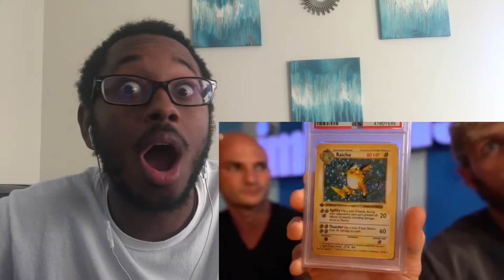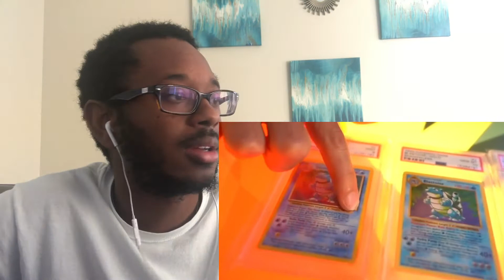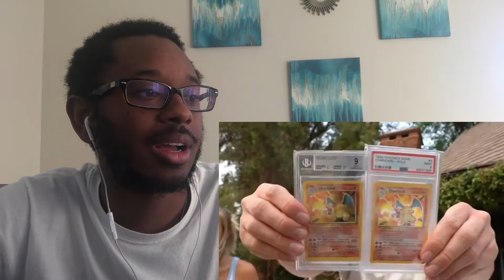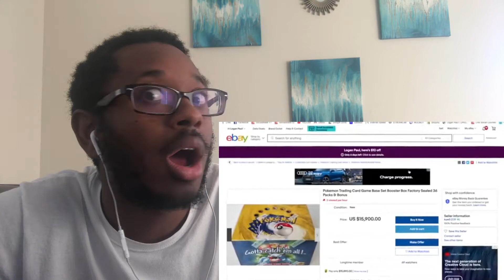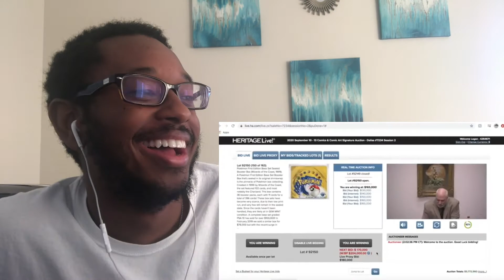I Bought A $200,000 Box Of Pokémon Cards (REACTION!!!!)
I Bought A $200,000 Box Of Pokémon Cards